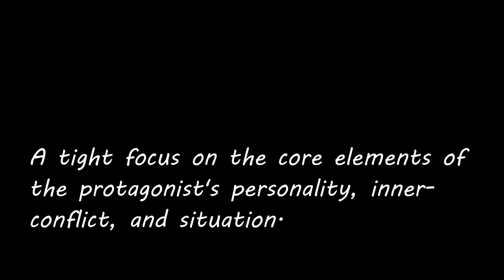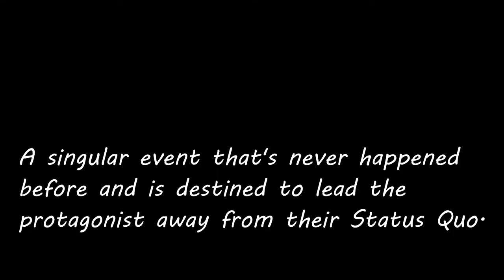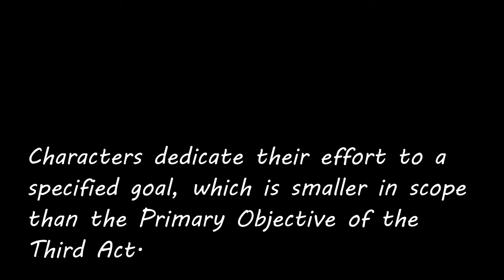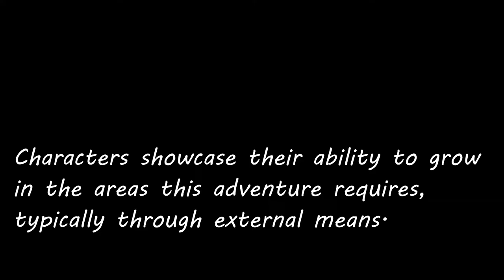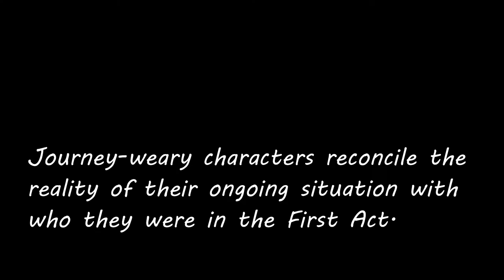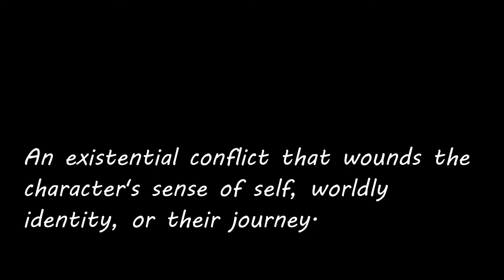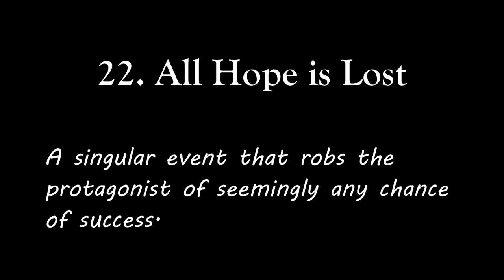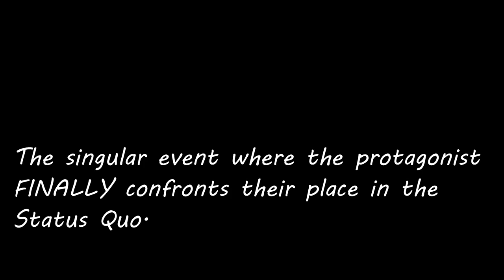Space Sweepers (2021) - Hollywood's Storytelling Secret #19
It’s my enduring belief that no matter where or how a movie script starts, the finished product always adheres to the exact same 29 Point Story Structure. SPACE SWEEPERS is my Exhibit S.

“No Warning” composed by
Michael Ramir C (Mixkit)

All images of SPACE SWEEPERS and MEN IN BLACK are copyrighted by their respective owners, and only used in this video for critical analysis and commentary as covered by the Fair Use Act.